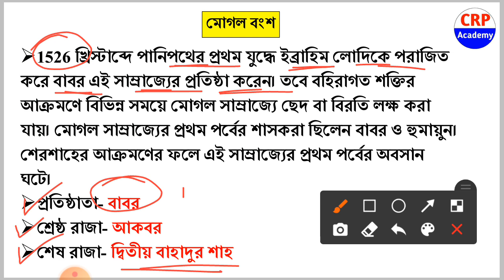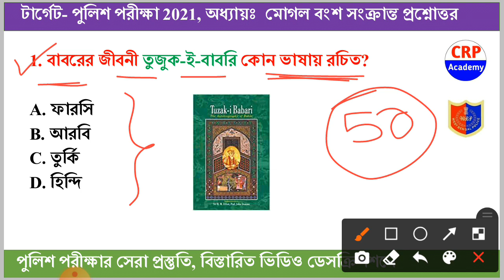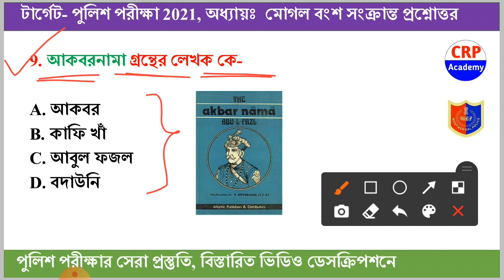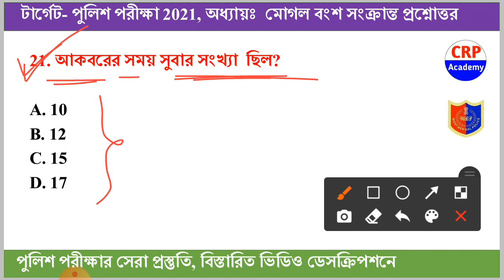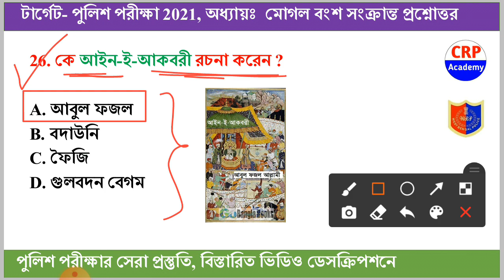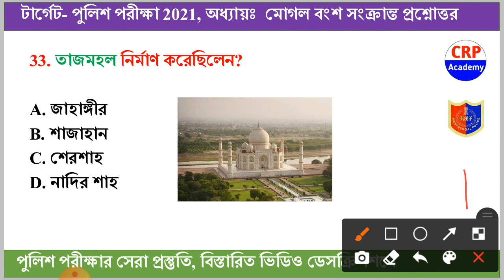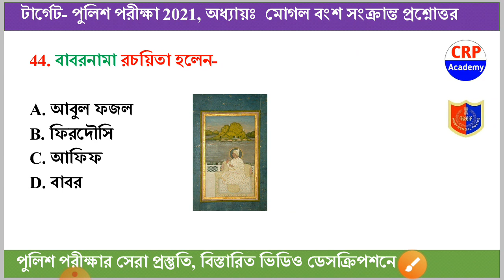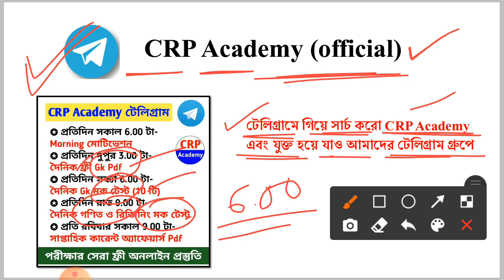WBP 2021 স্পেশাল Gk ক্লাস- 24 | ইতিহাস- মুঘল বংশ, 50 টি প্রশ্ন | wbp gk most expected question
🇮🇳 জয় হিন্দ বন্ধুরা, শীঘ্রই কলকাতা পুলিশের প্রায় 2500 টি শূন্যপদে বিজ্ঞপ্তি বের হতে চলেছে।

👉 ক্লাস শুরু হবে- 10 জুলাই
👉 ভর্তির শেষ তারিখ- 9 জুলাই
👉 কোর্স ফি- 1000/-
👉 স্পেশাল অফার- 599/- (40% ছাড়)

👉১. প্রিলি পরীক্ষার 10 টি Full প্রাক্টিস সেট (উত্তরপত্র সহ)
👉২. Mains পরীক্ষার 10 টি Full প্রাক্টিস সেট (উত্তরপত্র সহ)
👉৩. অতিরিক্ত 30 টি Gk প্রাক্টিস সেট (উত্তরপত্র সহ)
👉৪. অতিরিক্ত 10 টি গণিত প্রাক্টিস সেট (উত্তরপত্র সহ)
👉৫. অতিরিক্ত 10 টি রিজিনিং প্রাক্টিস সেট (উত্তরপত্র সহ)
👉৬. অতিরিক্ত 10 টি English প্রাক্টিস সেট (উত্তরপত্র সহ)
👉৭. প্রতিটি গনিত প্রশ্নের সলিউশন ভিডিও
👉৮. প্রতিটি রিজনিং প্রশ্নের সলিউশন ভিডিও
👉৯. প্রতিটি ইংরেজি প্রশ্নের সলিউশন ভিডিও
👉১০. কারেন্ট অ্যাফেয়ার্স (বিগত 2 বছরের)

👉 ১. এই কোর্স করানো হবে টেলিগ্রাম অ্যাপের মাধ্যমে। সমস্ত প্র্যাকটিস সেট দেওয়া হবে।
👉 ২. এই কোর্সে যুক্ত হতে 599/- টাকা পেমেন্ট করতে হবে। পেমেন্টের লিংক উপরে দেওয়া আছে।
👉 ৫. হোয়াটসঅ্যাপে পেমেন্টের স্ক্রিনশট পাঠালেই আমরা দ্রুত, আপনাকে আমাদের ব্যাচ কোর্সের টেলিগ্রাম প্রাইভেট গ্রুপে যুক্ত করে নেব।